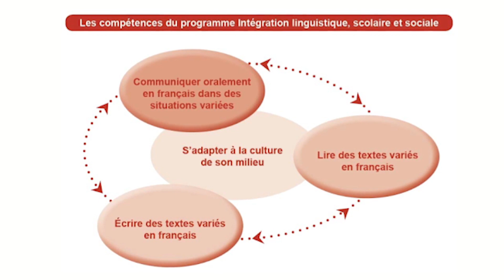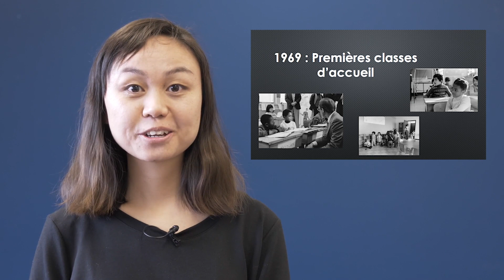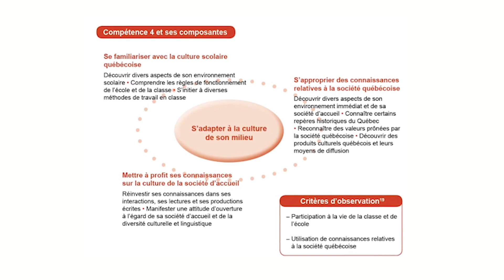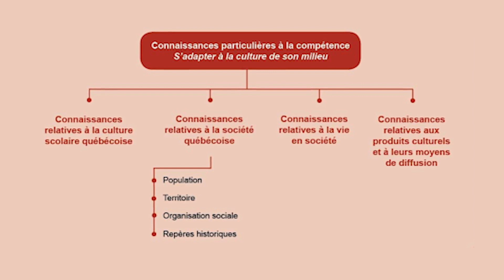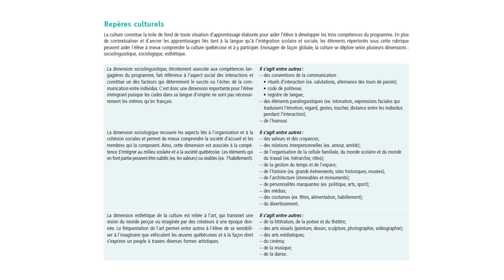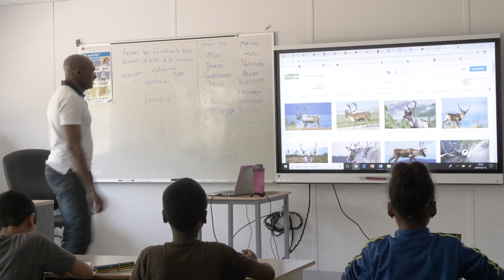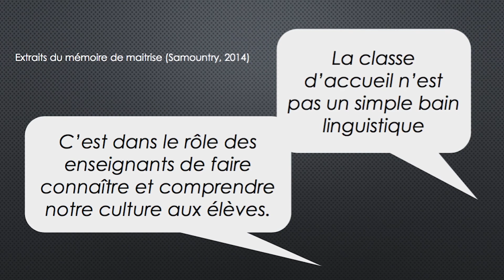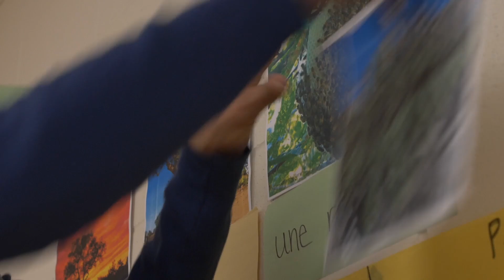Enseigner la compétence à s’adapter à la culture de son milieu 1 (ILSS)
Cette capsule explore la compétence “S’adapter à son milieu” ou “S’intégrer au milieu scolaire et à la société québécoise”  du programme d’Intégration linguistique, scolaire et sociale et offre des pistes d’interventions en classe, au primaire et  au secondaire.